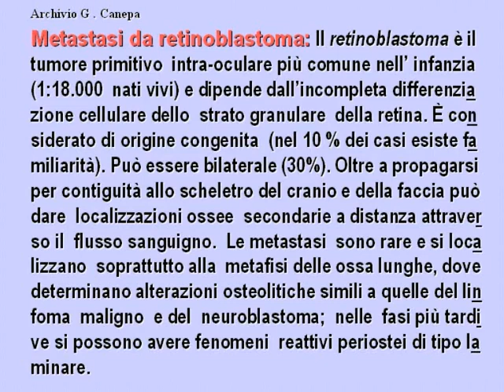Z48 405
Z48 metestasi da retinoblastoma 405